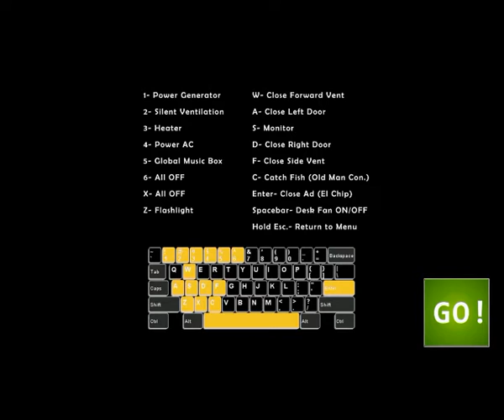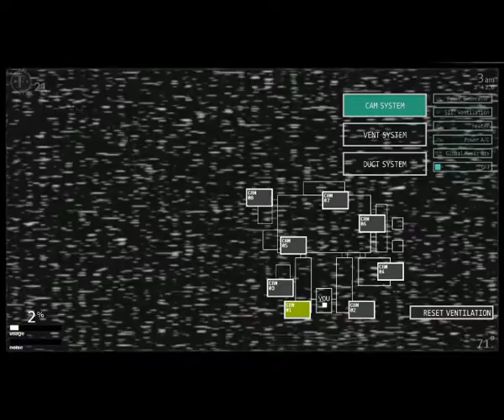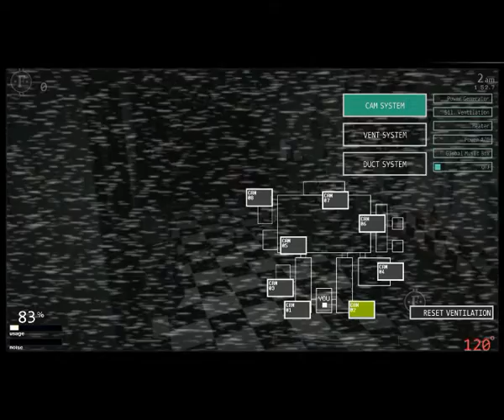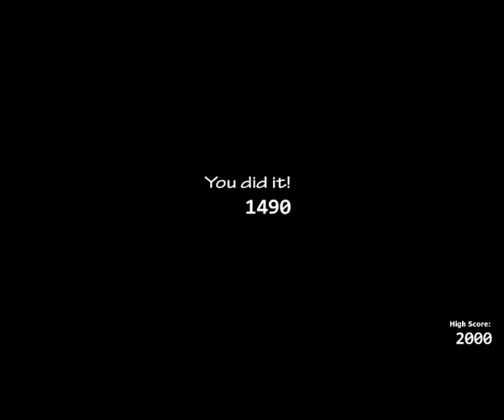¡El Bers Attack es muy difícil!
Mi sobrino, intentando jugar al Bers Attack.